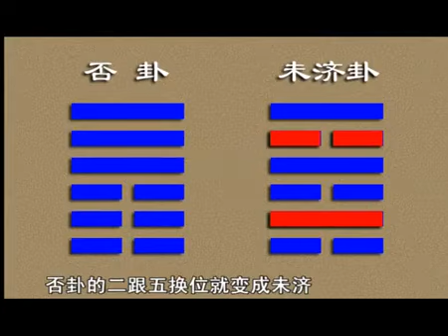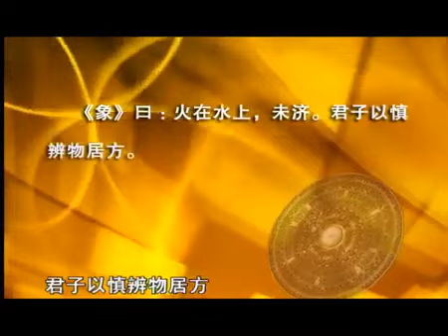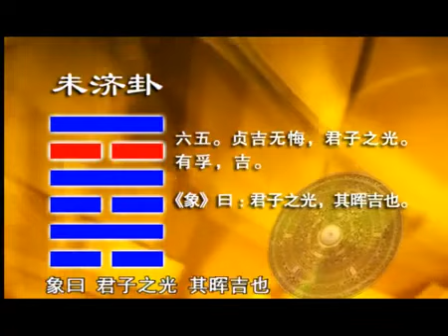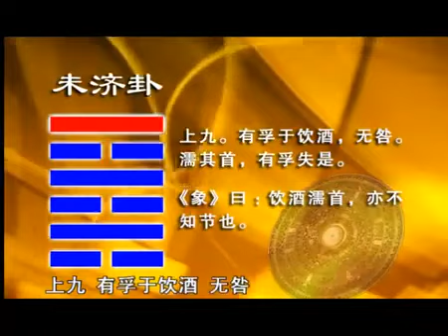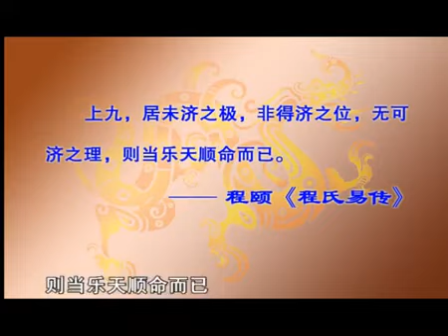傅佩荣 详解易经六十四卦 未济卦 66-78